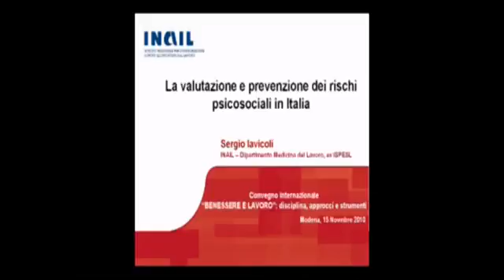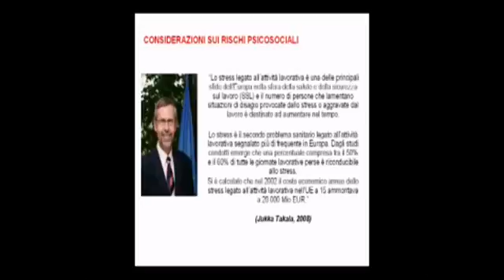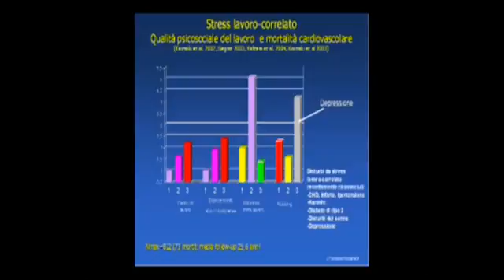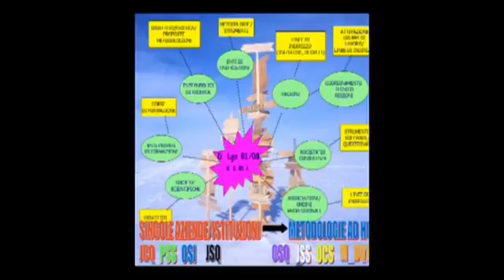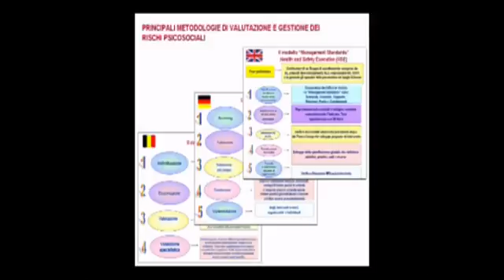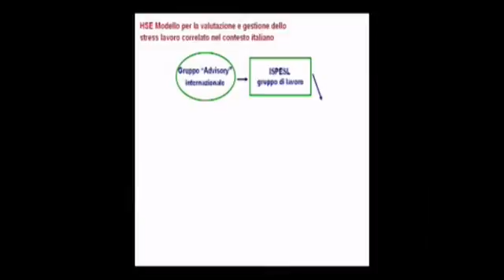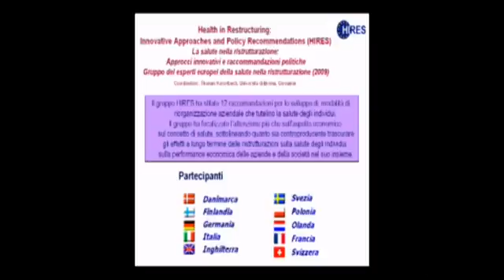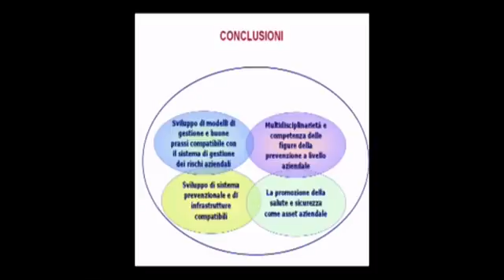tvunimore - Convegno "BENESSERE E LAVORO". Sergio Iavicoli - (15-11-2010)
Convegno "BENESSERE E LAVORO disciplina, approcci e strumenti" - Modena, Auditorium Marco Biagi 15-16 novembre 2010.
Interventi SERGIO IAVICOLI, INAIL - Dipartimento medicina
del lavoro. La valutazione e prevenzione dei rischi psicosociali
in Italia.

Fonte: tvunimore